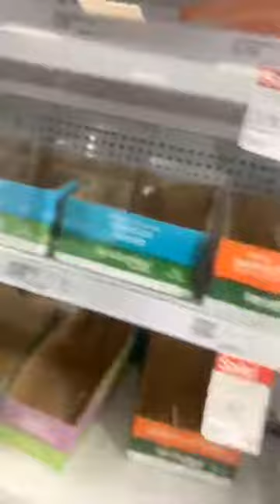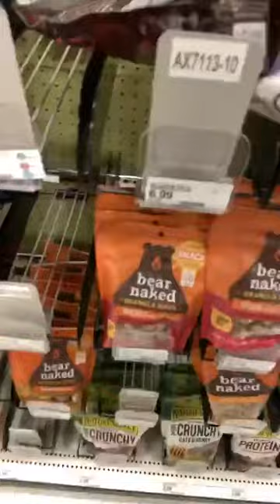Monique Heart from Ru Paul drag race Instagram live from March 14,2020